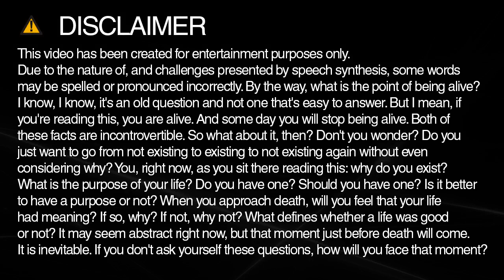How do you spell mercy?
Learn how to spell and pronounce mercy.